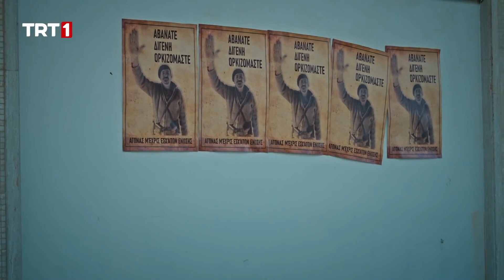İnci kaçmayı başarıyor! - Bir Zamanlar Kıbrıs Özel Sahneler